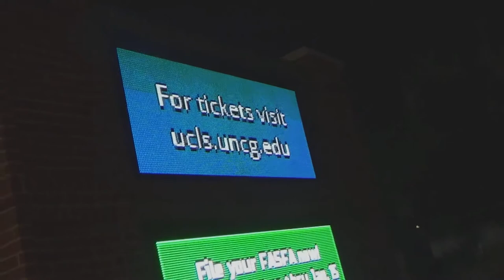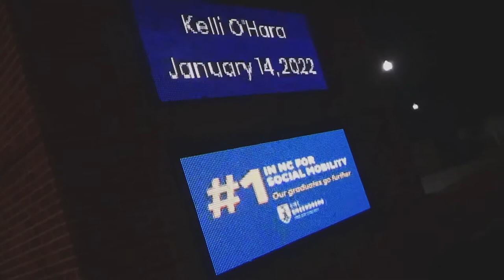Senior Year Vlog #1| UNCG Theatre| Iamfuturehollywood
Come join me in my Spring semester of MY SENIOR YEAR !

Get a DAILY Day In The Life with a THEATRE student here at UNCG.